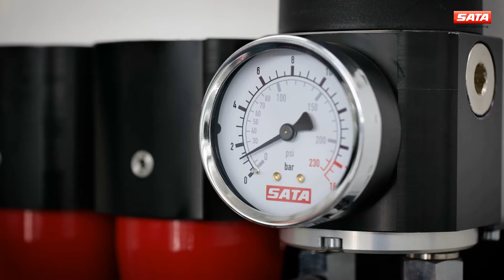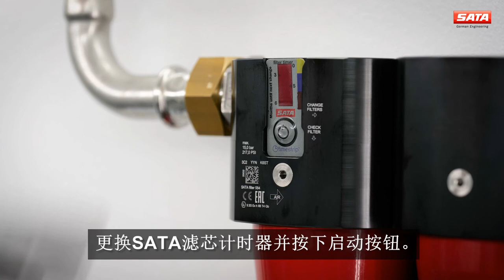SATA filter 584 - 保养